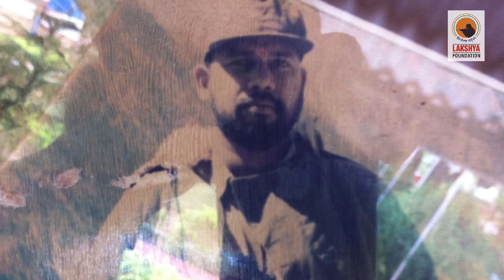Kargil War Heroes (Col Prashant Kamat, SM 1889 Lt. Regt)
This is an interview of Col Prashant Kamat (SM, 1889 Lt. Regt) where he tells about the contribution in the war of kargil and narrates his saga of gallantry, courage and sacrifice with the help of other heroes.